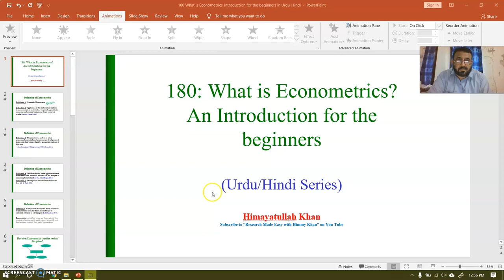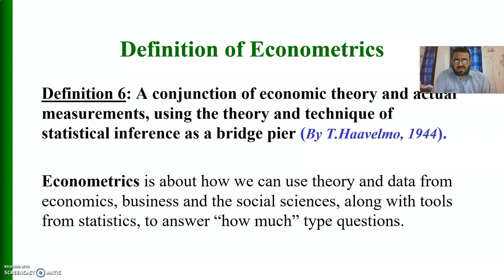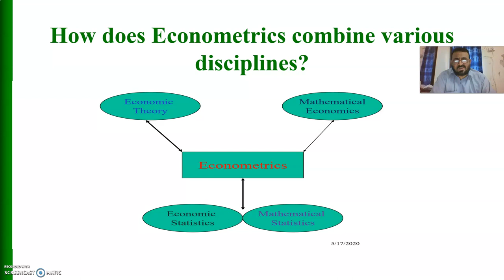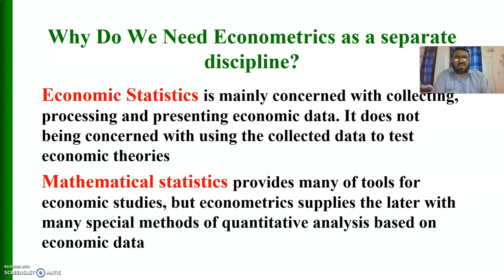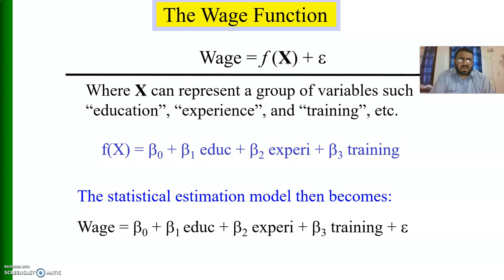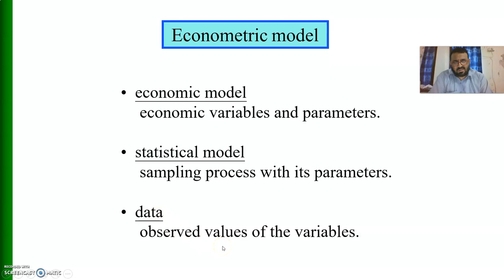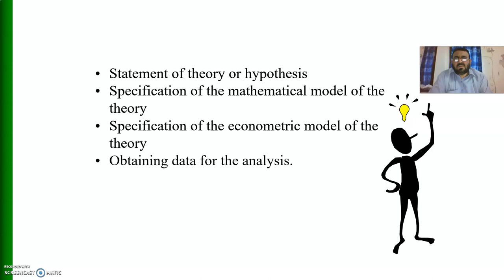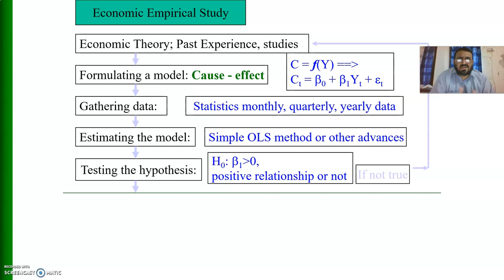180 What is Econometrics? An Introduction for the beginners in Urdu/Hindi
This video has been designed in Urdu_Hindi Language for the beginners who want to learn and understand Econometrics in simplest words.